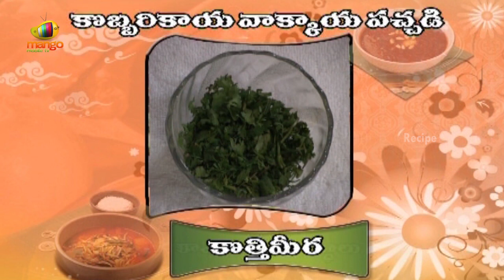How To Make Kobbarikaya Vaakkaya Pachadi | Aaha Emi Ruchi | Udaya Bhanu | Online Kitchen | Recipes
How To Make Kobbarikaya Vaakkaya Pachadi recipe. Aaha Emi Ruchi is an online Kitchen, cookery show hosted by Udaya Bhanu.

Hope this step by step recipe helps you in preparing tasty and yummy kobbarikaya vankaya pachadi recipe.